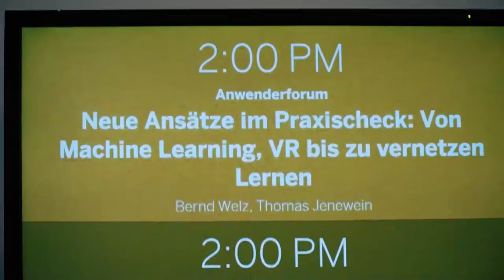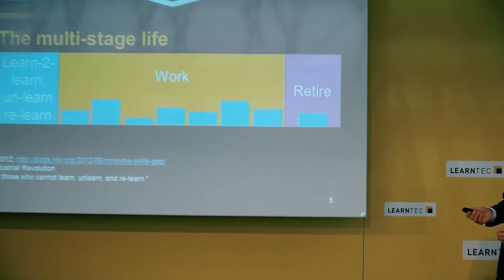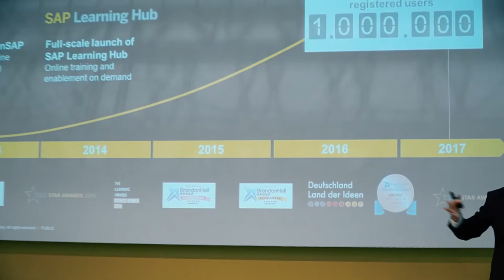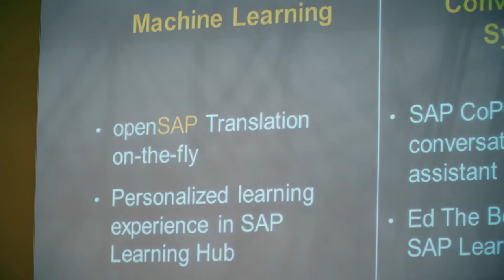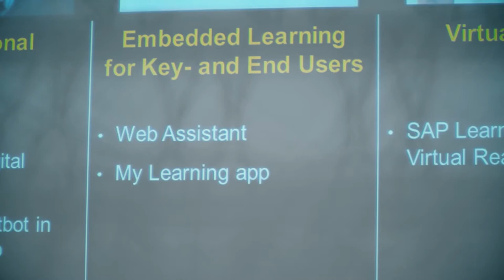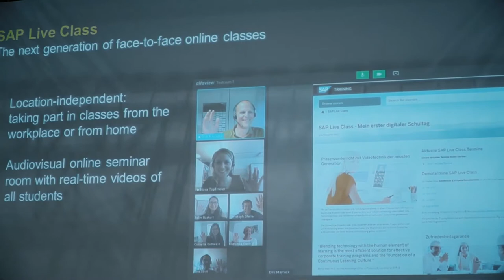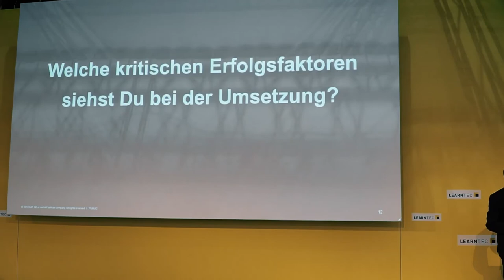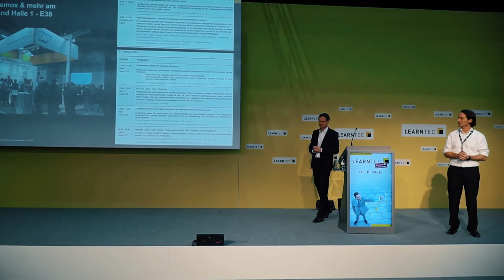LEARNTEC 2018: Neue Ansätze im Praxischeck (Dr. Bernd Welz und Thomas Jenewein)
NEUE ANSÄTZE IM PRAXISCHECK: VON MACHINE LEARNING, VIRTUAL REALITY BIS KOLLABORATIVES LERNEN

Vortrag vom 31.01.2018, Learntec, Karsruhe

Für eine genauere Betrachtung, welche Technologien schon erprobt sind und welche wichtig werden, empfiehlt sich immer ein Blick auf den „Hype-Cycle“ des Analystenhauses Gartner. Diesen gilt es auch zu evaluieren, was im Kontext von Lernen und Weiterbildung Sinn macht. Die nächsten grossen Trends sind demnach in folgenden 3 Bereichen:
- Immersive Erfahrungen (AR/ VR…)
- Künstliche Intelligenz & Machinelles Lernen
- sowie neue Geschäftsmodelle durch neue Plattformen.
Im Vortrag wählen wir einige der Trends aus und fragen Bernd Welz, Chief Knowledge Officer der SAP SE: Was sind eher noch technologische Hypes? Was hat sich tatsächlich als Basis für eine bessere Form des Lernens etabliert, speziell bei der SAP.